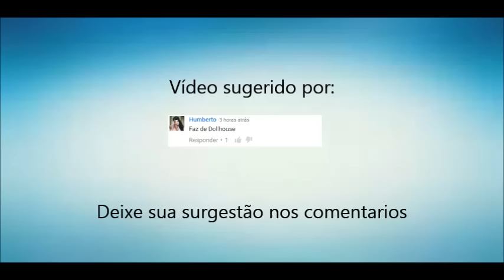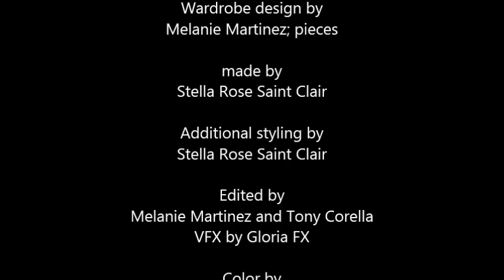Melanie Martinez - Dollhouse (Legendado/Tradução)